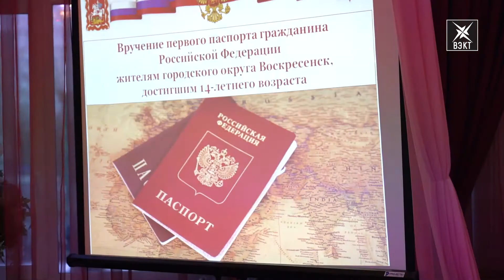Юным воскресенцам вручили паспорта в торжественной обстановке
Стали полноправными гражданами Российской Федерации! В торжественной обстановке свои первые паспорта получили юные воскресенцы. В концертно-выставочном зале документ ребятам вручили глава городского округа и заместитель председателя совета депутатов.